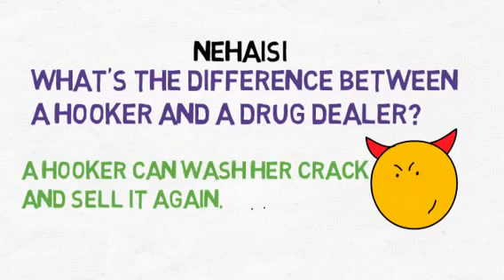What's the difference between a hooker and a drug dealer?